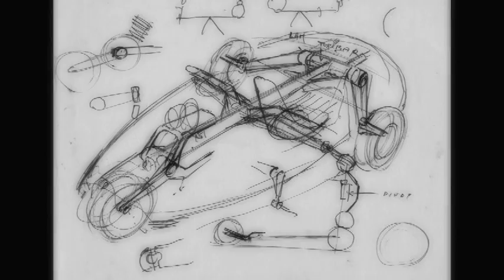Jacque Fresco and the 3-Wheeled Car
Here Fresco talks about the innovative 3-wheeled car that he designed a long time ago and why it never took off.

Taken from the extra scenes section from the Future by Design (2006) Collector's Edition DVD.